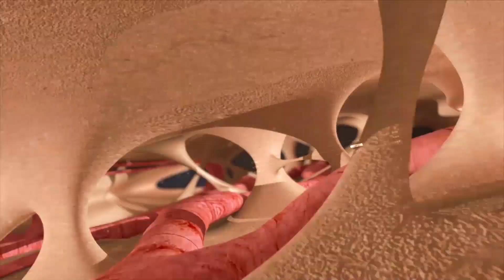Bolje spreciti - dr Tijana Dangubic (kardiovaskularne komplikacije kod dijabeticara)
Suočavamo se sa porastom kardiovaskularnih bolesti među osobama sa dijabetesom tipa 2. Usled neobaveštenosti o načinima prevencije, retkog uspostavljanja blagovremene dijagnoze i nedovoljnog informisanja pacijenata.

Oboleli od dijabetesa trebalo bi redovno da odlaze na kardiološke preglede jer oštećenja srca i krvnih sudova kao posledica dijabetesa dugo ne daju simptome.